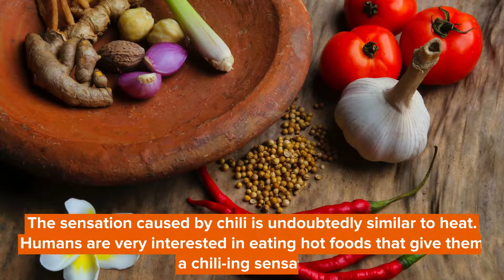Why Do People Like Spicy Food? Fun Food Science Facts For All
In this article, we will dive deep into some interesting facts about spicy foods and why most people love them.

The sensation caused by chili is undoubtedly similar to heat. Humans are very interested in eating hot foods that give them a chili sensation.

For many people, food that is not spicy is not satisfying. They like eating street food that is customized with chemicals, like synthesized molecules such as capsaicin, which make them even hotter. When eating this food, you may experience a sensation on your tongue that is linked to the sensation of temperature. When you eat hot and spicy food, you may feel a sensation of hotness and fire on your tongue, which indicates that your brain feels that you are eating something spicy and makes a burning sensation in your mouth and on your tongue. There are some countries that do not include spicy food in their traditional diets, such as in some regions of Europe, Australia, and some parts of the US.